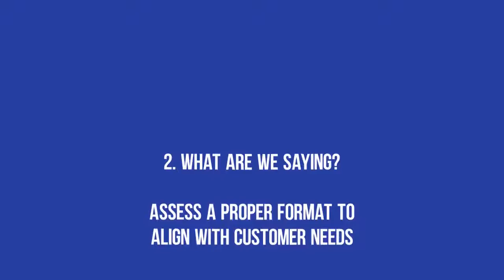Top 3 Digital Marketing Challenges for 2017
An article written by Richard Long, Account Director for Cadient's London office.